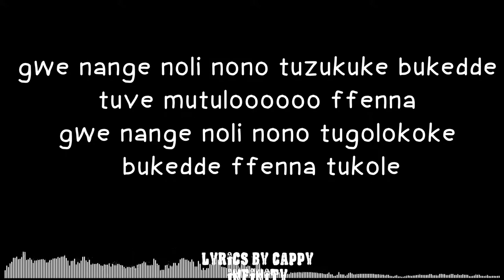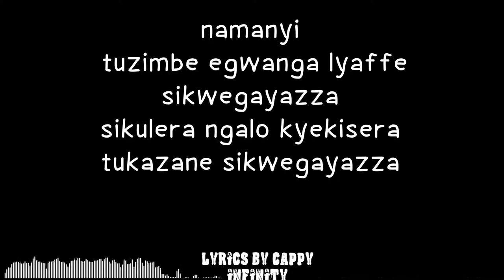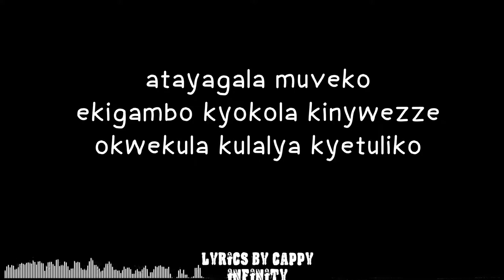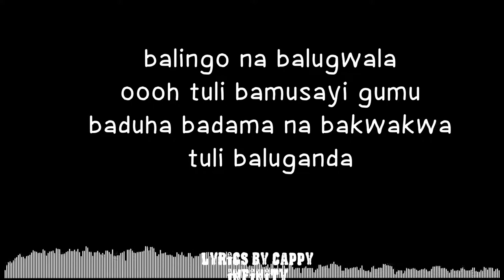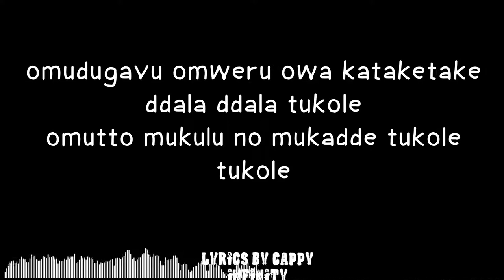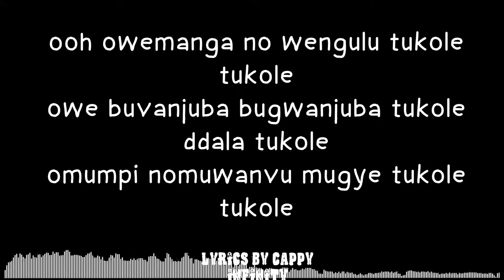maddox sematimba TUKOLE LYRICS VIDEO